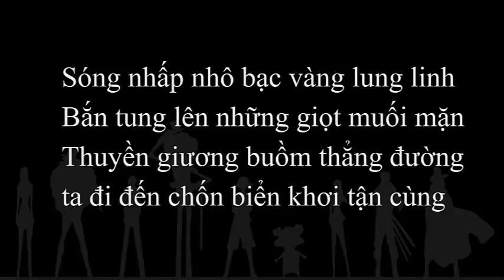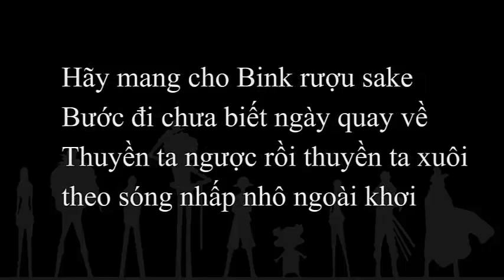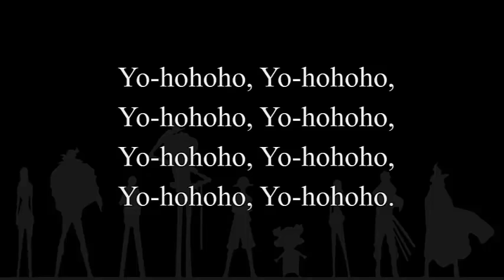Binks'Sake - Brook Lời Việt cực hay ( Chỉ fan OP mới hiểu )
Bài hát của Brook trong Anime One Piece được chuyển thành lời Việt .